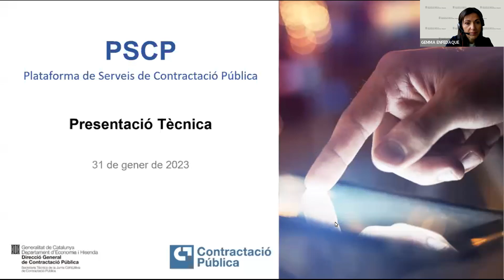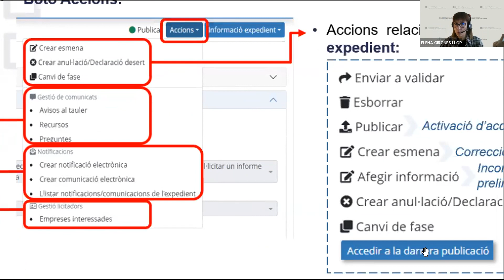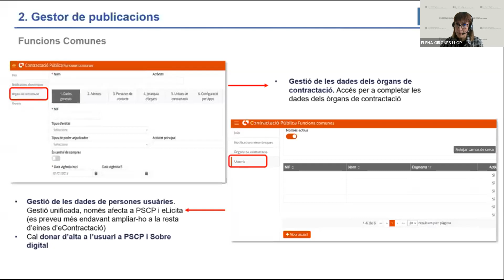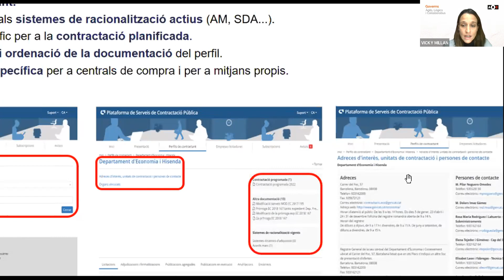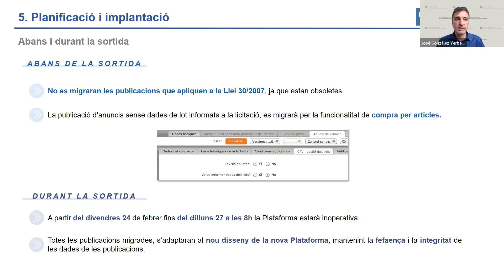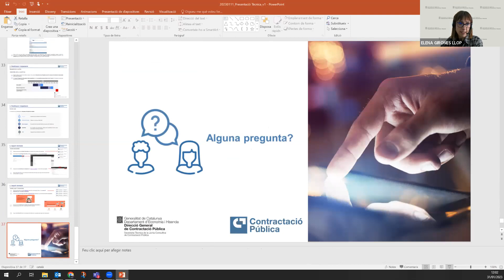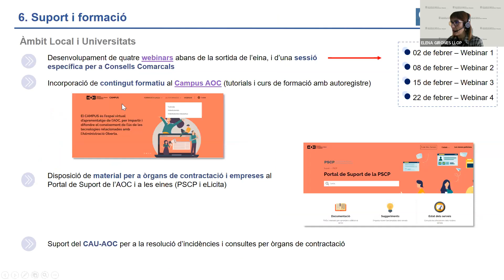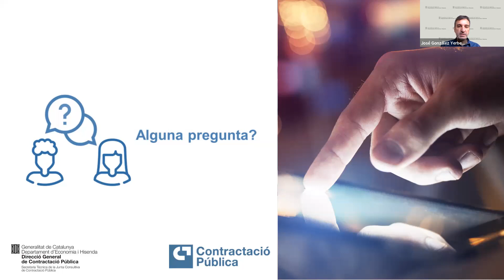| Contractació Pública | Presentació tècnica de la Plataforma de Serveis de contractació pública